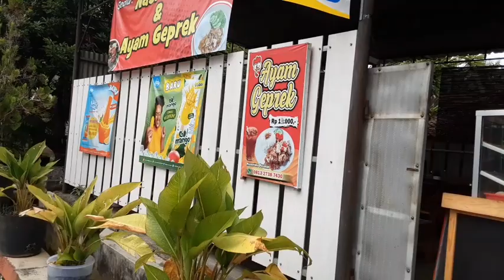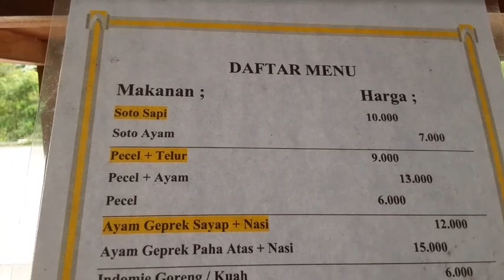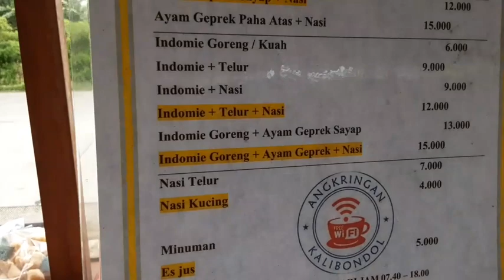Joss...Jajan di Warmindo Kalibondol, Sentolo, Kulon Progo. Sabtu, 28 Januari 2023